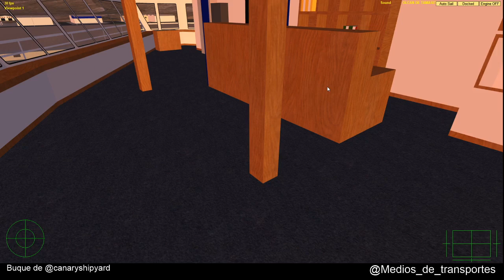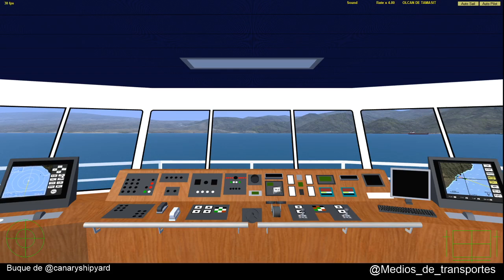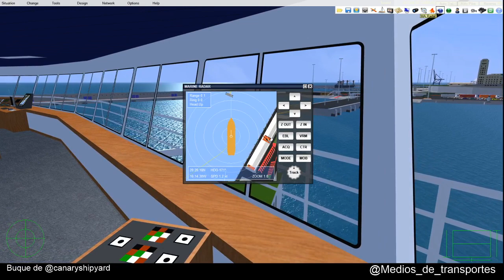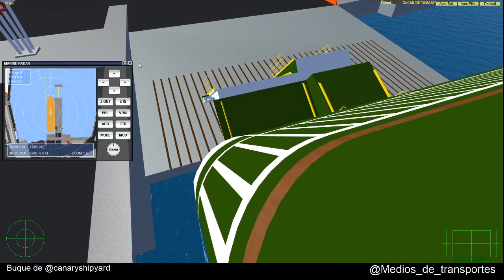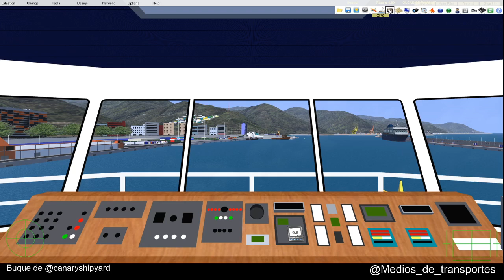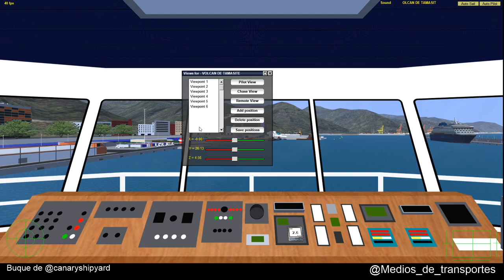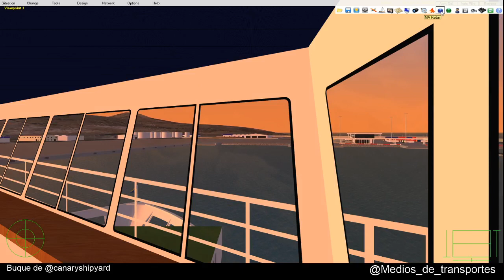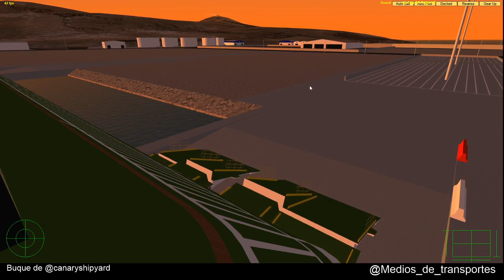VSF Directo Volcan de Tamasite las Palmas de Gran Canaria-Tenerife Las Palmas de Gran Canaria